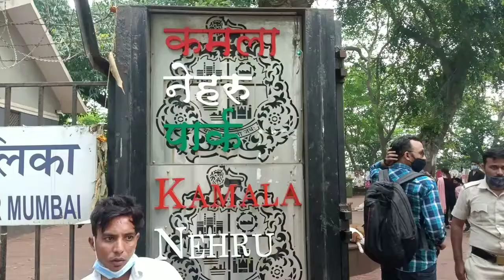Mumbai Kamla Nehru Park जूता घर गार्डन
boya m1 mic
Stand camra
Lapto table
Drone camera

धन्यवाद हमारे सभी सबस्कराइबर को और जो अभी जुडे़ हे उन सभी को

vlog videos naye jagah ke videos ham late rahenge